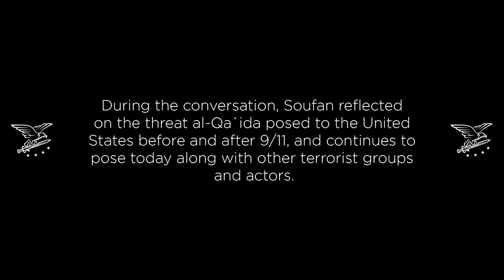Twenty Years After 9/11: Reflections from Ali Soufan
Ahead of the 20th anniversary of 9/11, the Combating Terrorism Center at West Point interviewed Ali Soufan, former FBI special agent who oversaw investigations into the African embassy bombings, the USS Cole attack, and the events surrounding 9/11. During the conversation, Soufan reflected on the threat al-Qa`ida posed to the United States before and after 9/11, and continues to pose today along with other terrorist groups and actors. This is a collection of highlights from that interview.